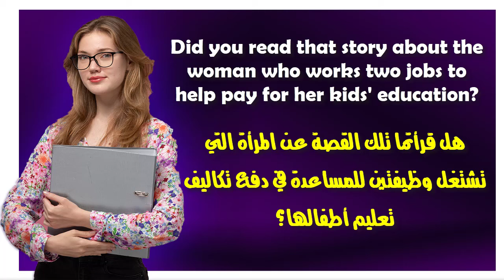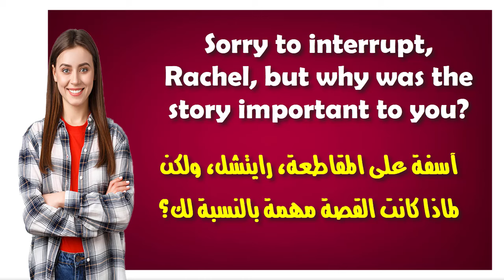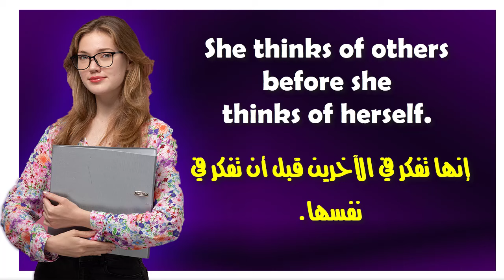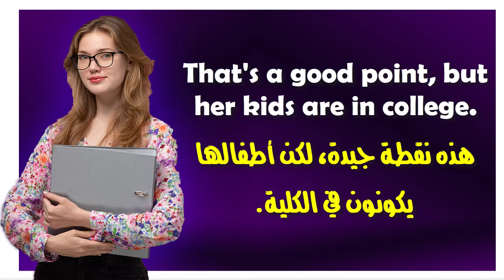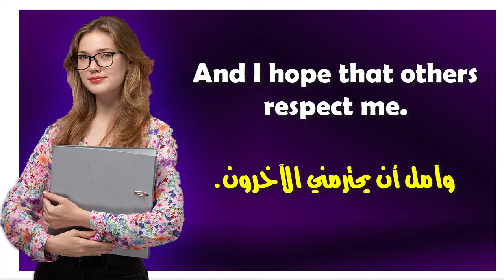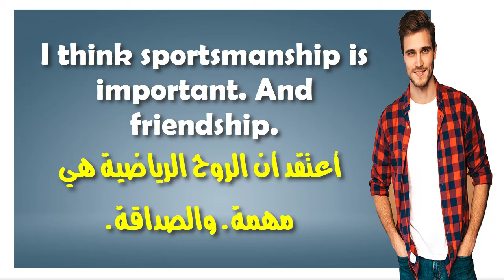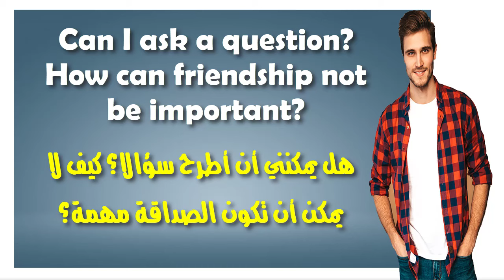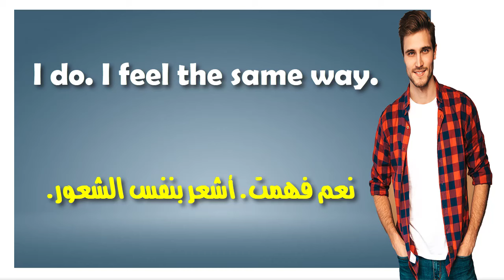تعلم المحادثة باللغة الإنجليزية من خلال محادثة رائعة من الواقع اليومى